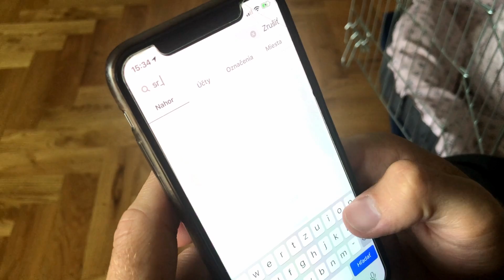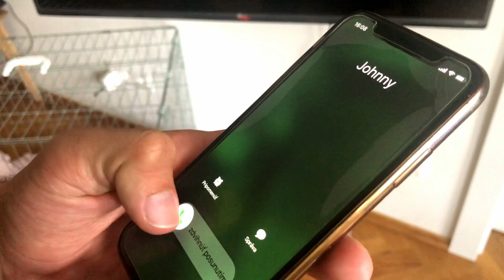Útržky ep. 5 - Vražda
Tajomná sila už dohnala Johnnyho aj Veron. Prežijú tento nemilosrdný útok?Účinkujúci: Teodor First aka Joe Trendy, Jakub Ťapák, Jakub Lužina, Michal Hudák